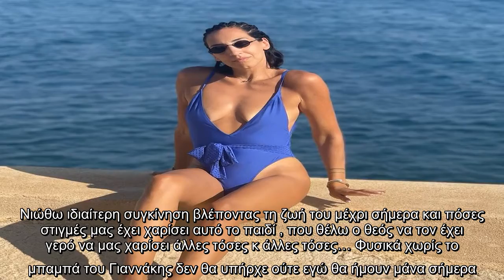Σοφία Λεοντίτση: Δείτε πόσο μεγάλωσε ο γιος της πρώην παίκτριας του My style rocks